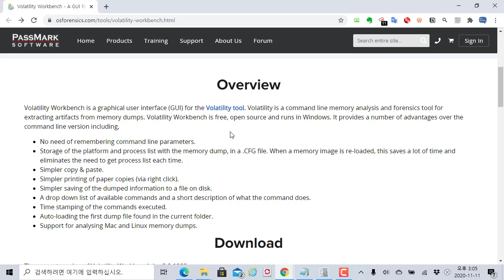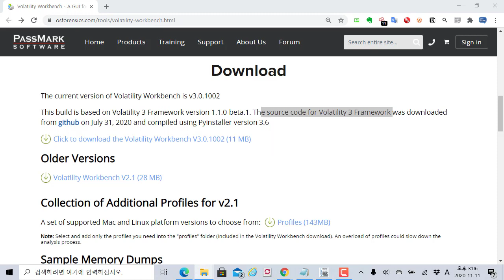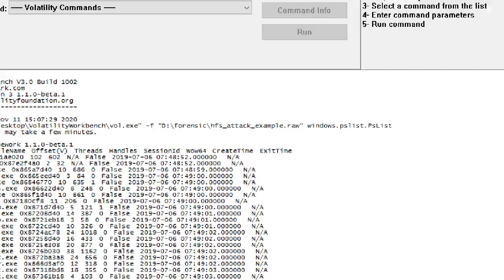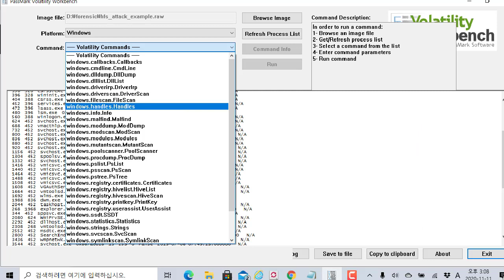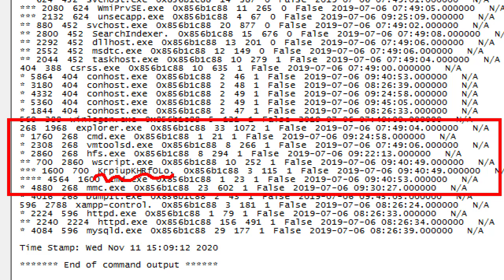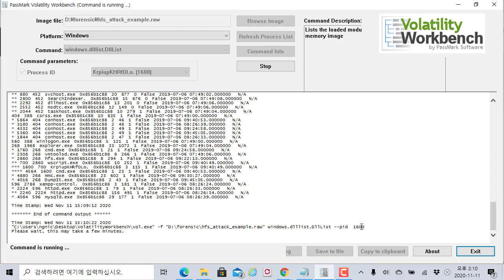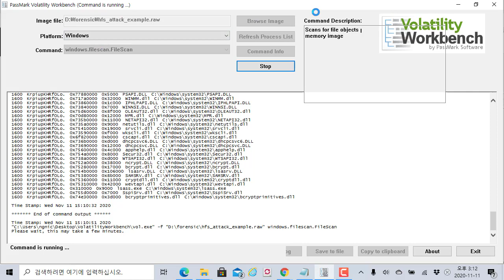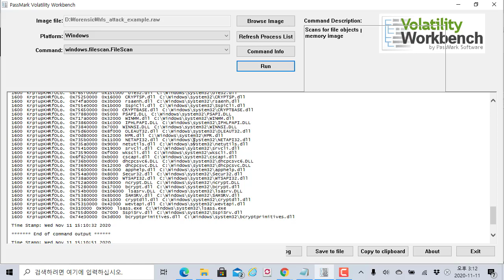볼라틸리티 워크벤치 (Volatility Workbench) 도구를 이용한 메모리 포렌식 활용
보안프로젝트 )에서 제공하는 IT보안 강의입니다. 이번 강의는 "볼라틸리티 워크벤치 (Volatility Workbench) 도구를 이용한 메모리 포렌식 활용" 입니다.

메모리 포렌식 분석할 때 자주 사용되는 볼라틸리티 GUI 오픈 도구입니다.